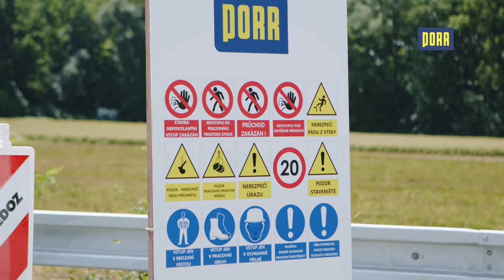PORR Czech Republic: Construction of a new bridge over the Labe river.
The bridge, which bears the name of Bohumil Hrabal, transfers the road II / 272 across the river Elbe and thus connects the towns of Benátky nad Jizerou and Český Brod. It is a three-pole road bridge, the load-bearing structure consists of a pair of continuous steel full-wall welded beams, in the middle field not reinforced by an arch (Langer's beam) with a rise of 16 m. The reconstruction of the bridge took place in halves with limited road traffic. The reconstruction consisted in the renewal of the PKO of all steel structures, overhaul of bearings and retaining system.